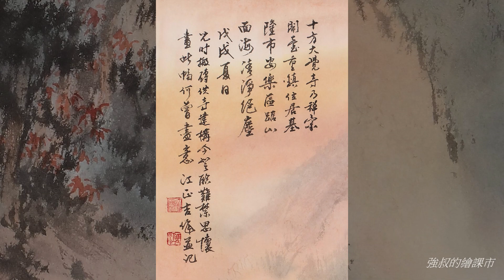《基隆十方大覺寺》⛩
藝術家：江正吉
作品：《基隆十方大覺寺》